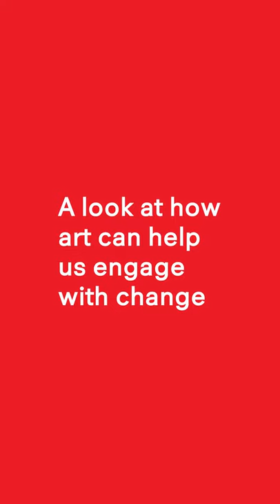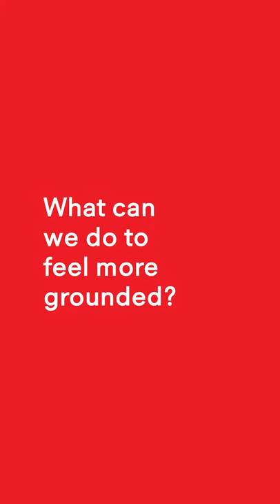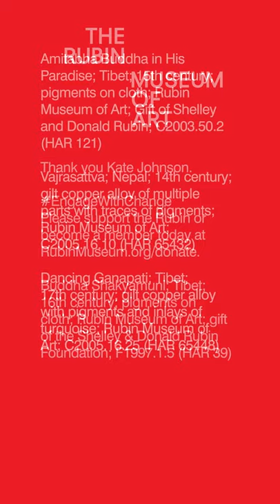The Rubin Daily Offering Week 3 Ep1: Earth Element with Kate Johnson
For the third week of The Rubin Daily Offering, meditation teacher and sustainability coach Kate Johnson joins the Rubin’s Chief Experience Officer Jamie Lawyer to explore how the gestures, mudras, and postures seen in artworks at the Rubin Museum can inspire us to be present in our bodies during challenging times.

In the first episode of the week, Jamie Lawyer introduces us to a beautiful painting of Buddha Shakyamuni currently located in the exhibition Gateway to Himalayan Art Then Kate Johnson leads a meditation to explore how the earth element can inspire us to feel more grounded in our bodies.

Kate Johnson works at the intersections of spiritual practice, social action, and creativity. She has been practicing Buddhist meditation in the Western Insight/Theravada tradition since her early twenties and is empowered to teach through Spirit Rock Meditation Center. She holds a BFA in dance from the Alvin Ailey School/Fordham University, and an MA in performance studies from New York University.

Kate is a core faculty member of MIT’s Presencing Institute, and she has trained hundreds of leaders and change-makers in using Social Presencing Theater, a mindfulness and dance improvisation methodology used to inform strategic planning and systems change in our complex world.

Jamie Lawyer is the chief experience officer at the Rubin Museum of Art. She previously served as the head of interpretation, digital learning, and evaluation for the Nelson-Atkins Museum of Art in Kansas City.